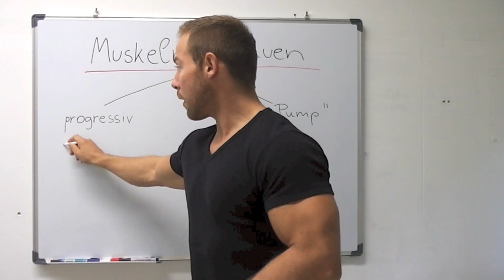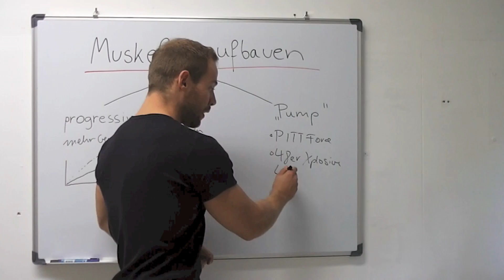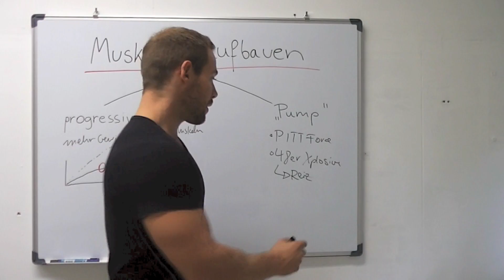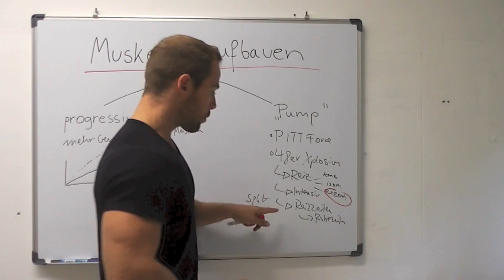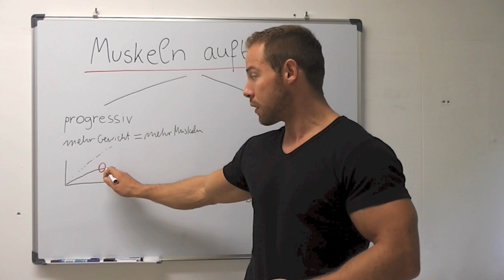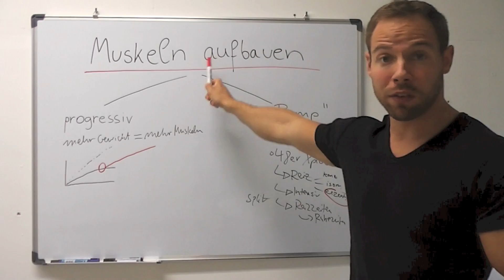Wie kann man Muskeln aufbauen? - Progressiver Muskelaufbau vs. Muskeln auf Pump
Mach dich zu Hause fit